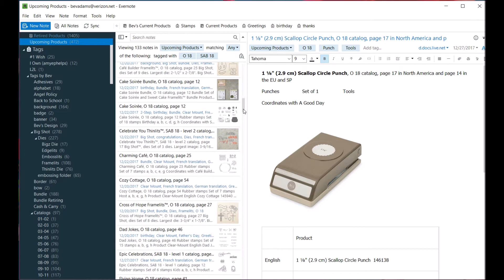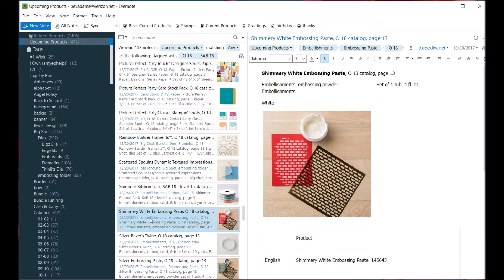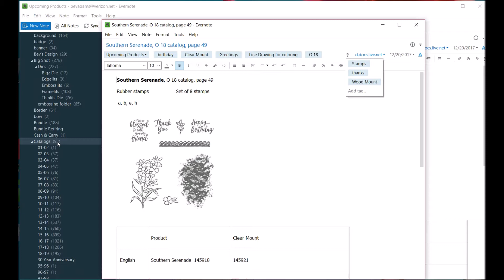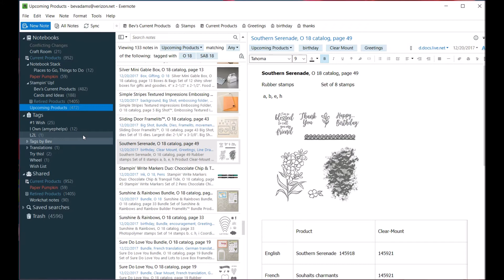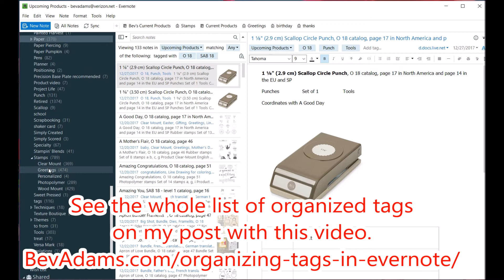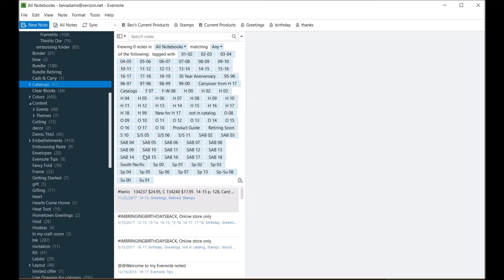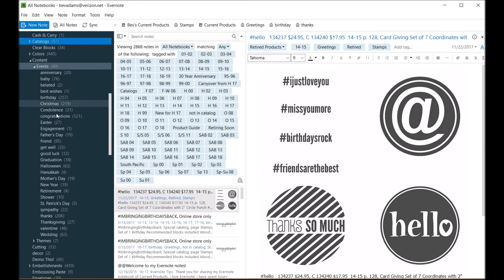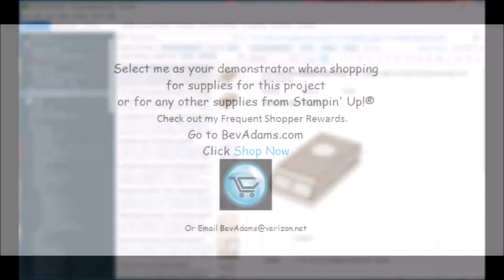Organizing Evernote Tags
The new Occasions 2018 and Sale-a-Bration catalogs are now live!!! Yippee! I have posted the labels, stamp case slips, case inserts, and other organizational tools. And the Evernote notes are now in my Current Products notebook. But all those tags in Evernote may need some organizing too. You can group them together in categories so they are easier for you to find. See the way I organized my tags